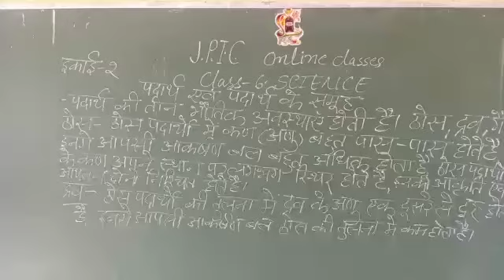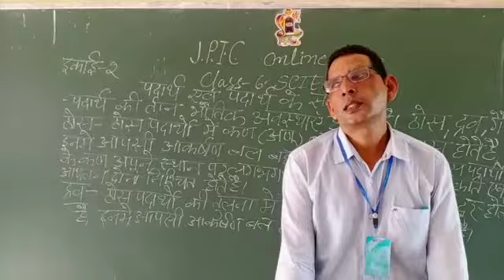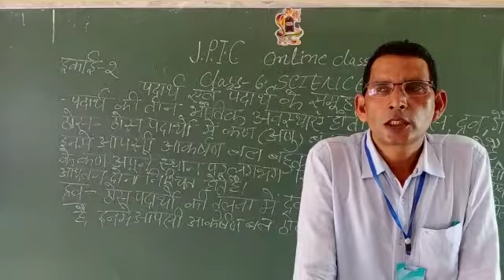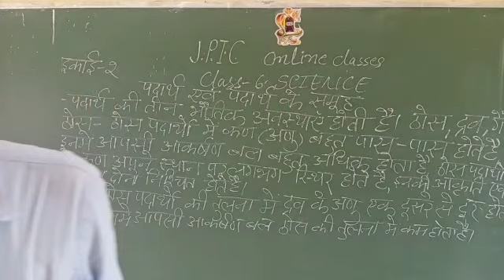7 September 2020